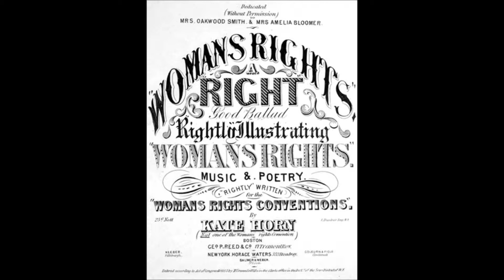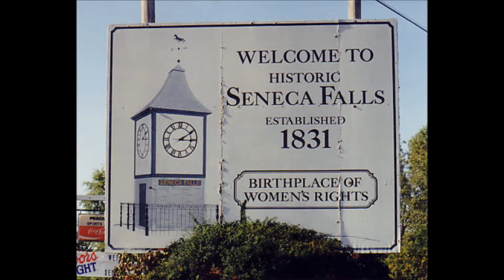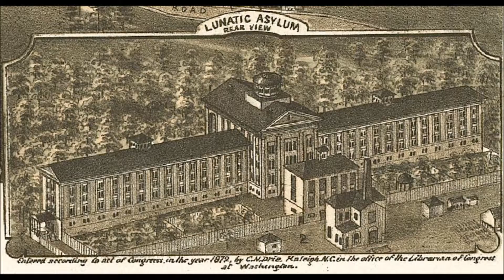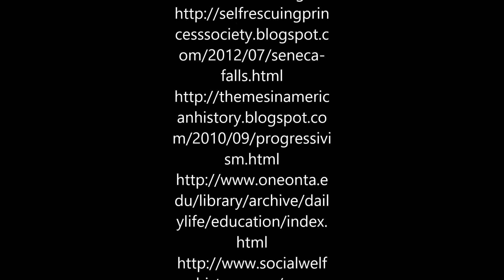Topic 8 APUSH Review